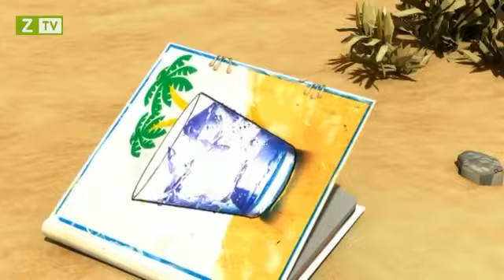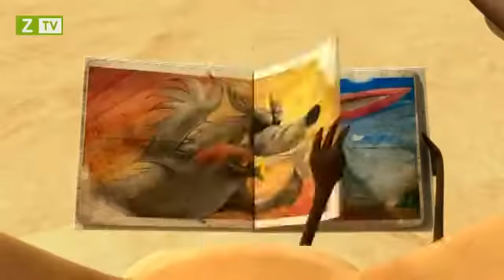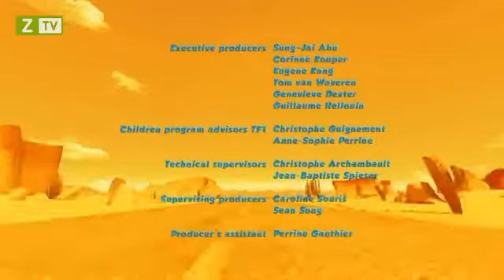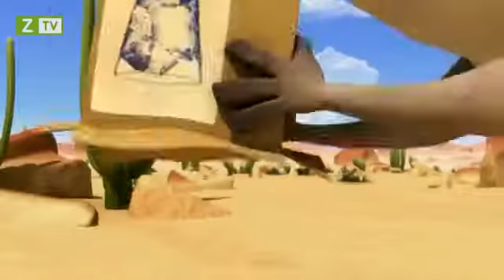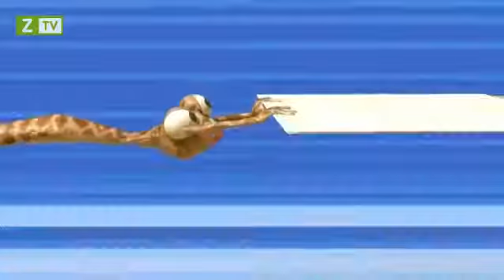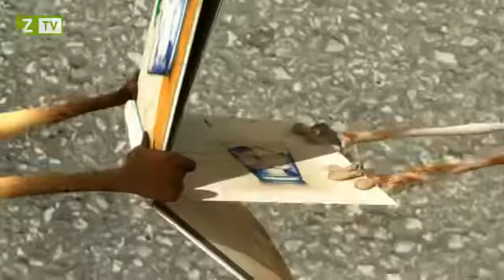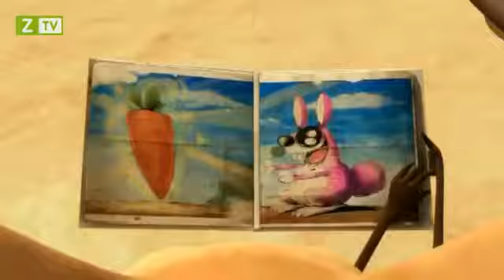Chap 11 Top Gun – Oscar's Oasis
Sniper Elite 3 Collectibles Guide Chapter 5 Siwa Oasis War Diaries - Collectible Cards - Sniper Nests - Long Shots - optional Objectives Here you see all .